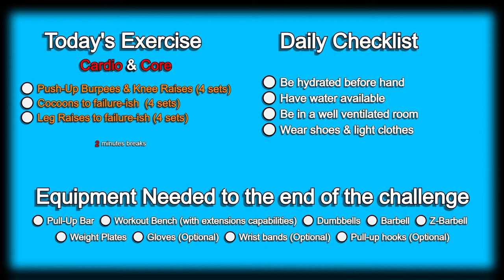Day 203 | 300 Days Fitness Challenge